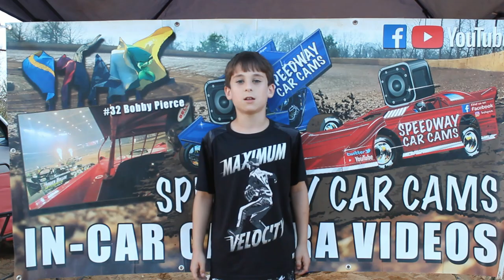#12 Justin Angle - 602 Sportsman - 9-22-18 Fort Payne Motor Speedway - In Car Camera